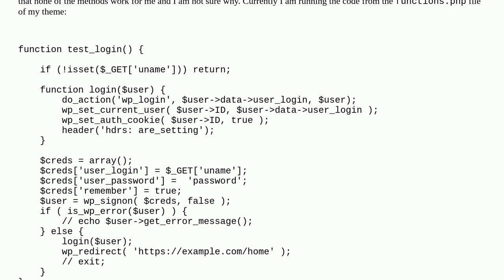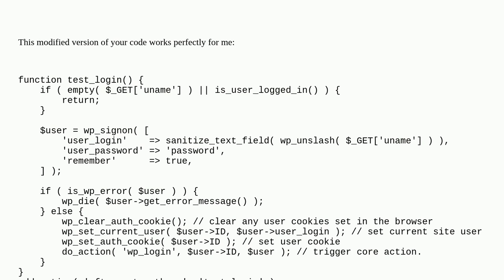Wordpress: Can't programmatically log user in php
Can't programmatically log user in php

A special thanks goes out to the awesome community

  php cache login